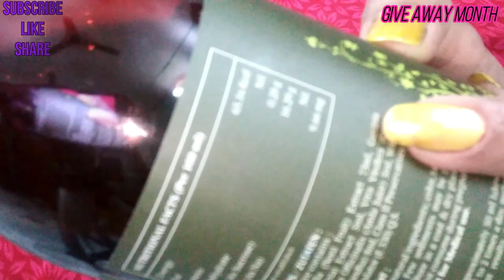ALPS GOODNESS NONI HEALTH JUICE REVIEW | RICHA ROY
What Is Noni Juice? Everything You Need to Know
• Nutrition
• Antioxidants
• Benefits
• Safety & side effects
• Bottom line
Noni juice is a tropical drink derived from the fruit of the Morinda citrifolia tree.
This tree and its fruit grow among lava flows in Southeast Asia, especially in Polynesia.
Noni (pronounced NO-nee) is a lumpy, mango-sized fruit that is yellow in color. It’s very bitter and has a distinct odor that is sometimes compared to stinky cheese.
Polynesian peoples have used noni in traditional folk medicine for over 2,000 years. It’s commonly used to treat health issues like constipation, infections, pain, and arthritis (1Trusted Source).
Today, noni is mostly consumed as a juice blend. The juice is packed with potent antioxidants and may provide several health benefits.
This article provides everything you need to know about noni juice, including its nutrients, potential health benefits, and safety.

Nutritional content
The nutritional content of noni juice varies widely.
One study analyzed 177 different brands of noni juice and found significant nutritional variability among them (2Trusted Source).
This is because noni juice is often mixed with other fruit juices or added sweeteners to mask its bitter taste and foul odor.
That said, Tahitian Noni Juice — produced by Morinda, Inc. — is the most popular brand on the market and widely used in studies. It’s comprised of 89% noni fruit and 11% grape and blueberry juice concentrates (3).
The nutrients in 3.5 ounces (100 ml) of Tahitian Noni Juice are (3):
• Calories: 47 calories
• Carbs: 11 grams
• Protein: less than 1 gram
• Fat: less than 1 gram
• Sugar: 8 grams
• Vitamin C: 33% of the Reference Daily Intake (RDI)
• Biotin: 17% of the RDI
• Folate: 6% of the RDI
• Magnesium: 4% of the RDI
• Potassium: 3% of the RDI
• Calcium: 3% of the RDI
• Vitamin E: 3% of the RDI